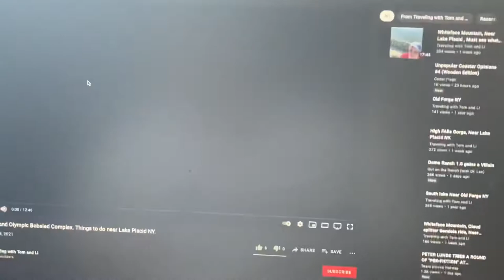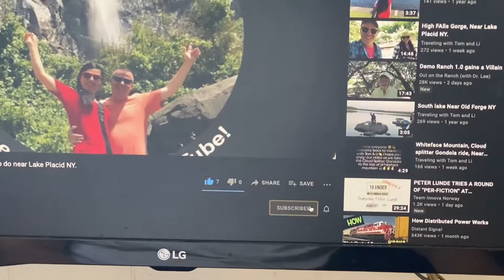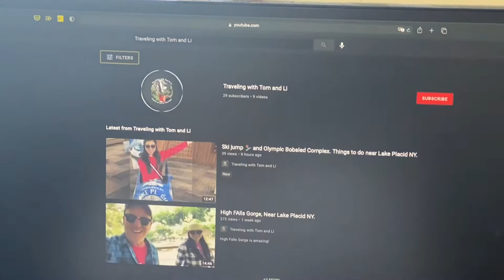How to grow a garden. Chinese version! 必须要看的种菜经验分享